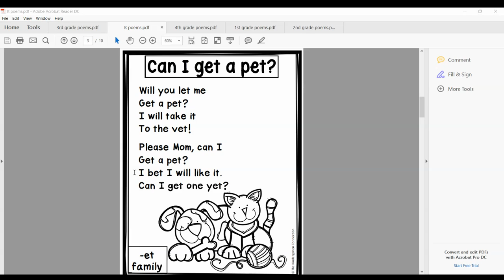Can I get a pet , K poem of the week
Point and read your poem of the week! Happy Reading, Ms. Powell